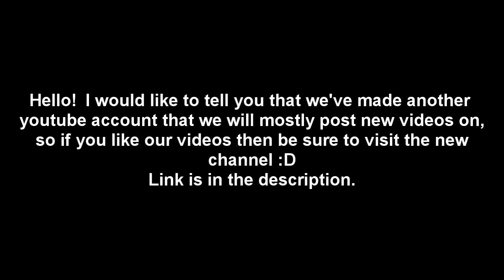Please Watch!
We've made a new channel, please check it if you like our videos.